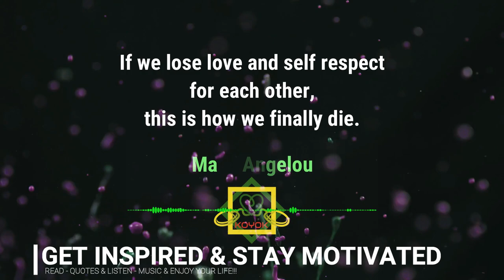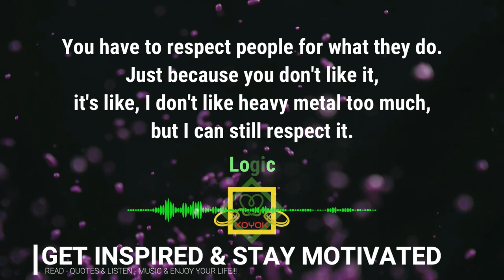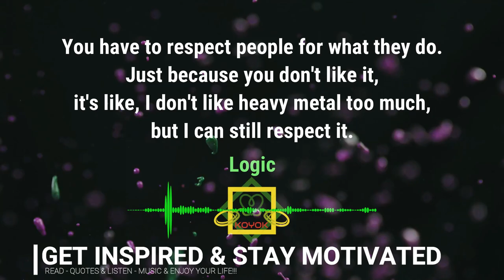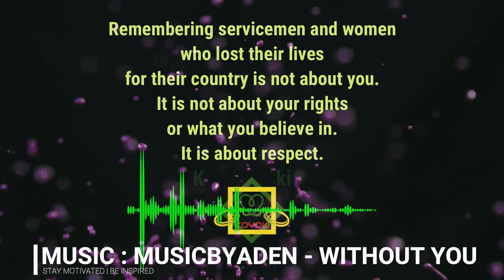RESPECT QUOTES (Part 17) | MUSICBYADEN - WITHOUT YOU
Video Information :
Videographer: Kelly Lacy
Video : Splatters Of Liquid
Video by Kelly Lacy from Pexels